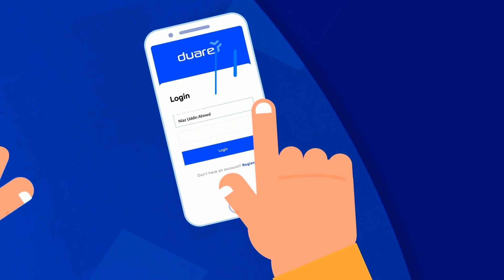Explainer video for duare App / 2D Animation for App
This explainer video for Duare App :-)

Project info:
Client: Duare - App
Script: Niaz
Voiceover: Sunjida
Music & sound design: Niaz

- Duare is a home delivery app. Customer can order through our app from their nearest restaurant also they can order medicine from our app.. Now starting business in Moulvibazar. Soon will spread whole Sylhet division.

Leave the first comment: